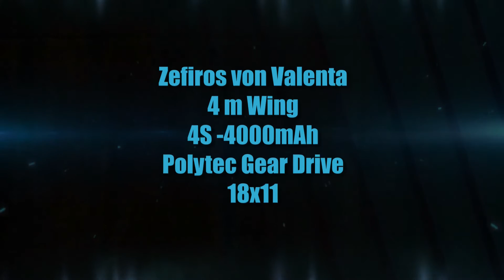GR- RC Film- Zefiros von Valenta Modellbau